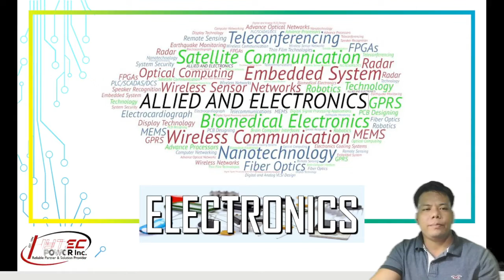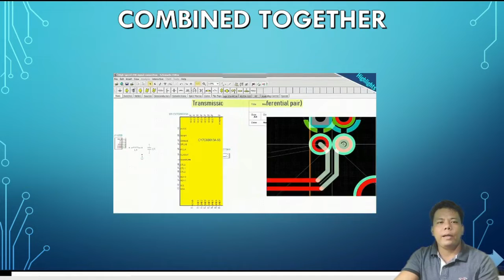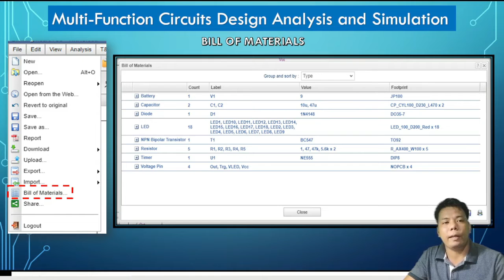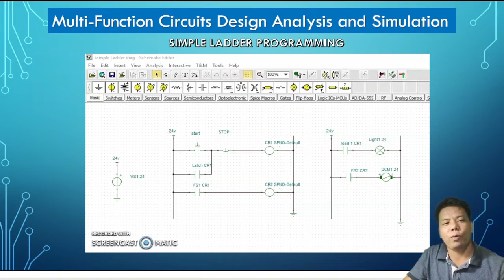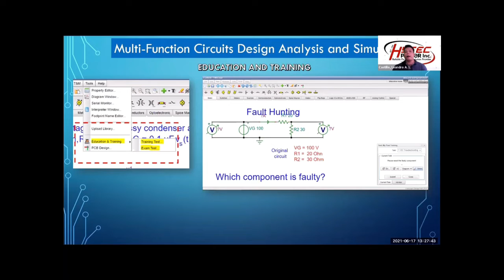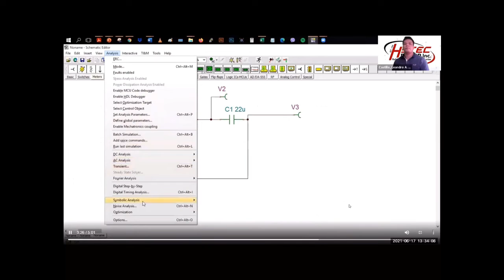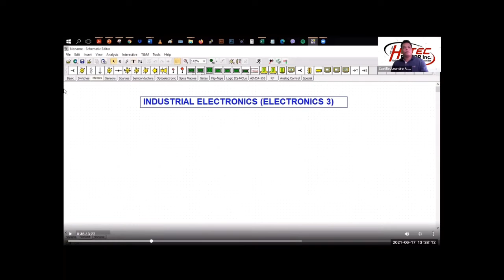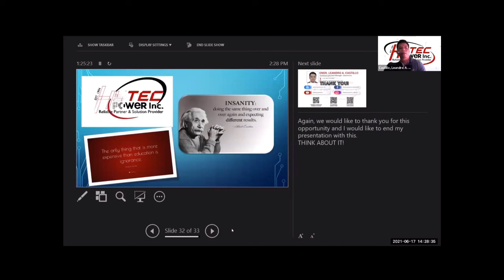30 mins Multi Function Circuit Design Software Presentation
Powerful Software  for ELECTRONICS, Circuits design, PCB Layout, Microcontroller, VHDL, Verilog, 3D breadboard, FPGA, Industrial Electronics, Communication, and a lot more